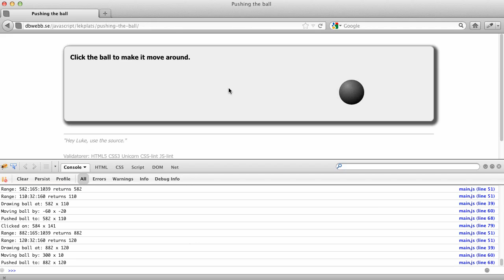Kursen javascript #8 Putta på bollen med musklick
Kursen javascript #8 Pushing the ball around.mp4